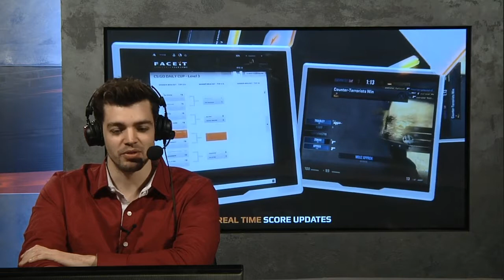FACEIT QL SSC1 2014 QUARTER FINAL | (evil vs noctis)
All vods from the FACEIT QL Spring Season Cup 1 2014 are available on faceitvods.

If you missed a match, never fear! Faceitvods is here to make sure you can catch up on it or just rewatch
some of your favourite moments from the cup.

Caster: Daniel "ddk" Kapadia

Co-caster: Ziggy "nvc" Orzeszek

Want to play skill based matchmaking, all fully automated?
link your Steam account and join our matchmaking, alone, with your friends or with your team!
Or want to practice in serious competitive conditions? We have over 60 cups per month for you to participate in!